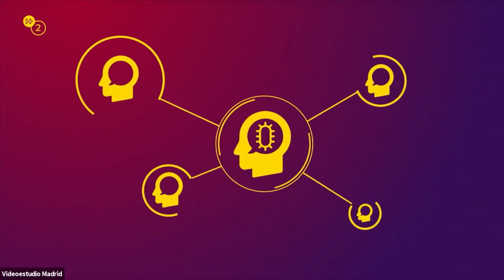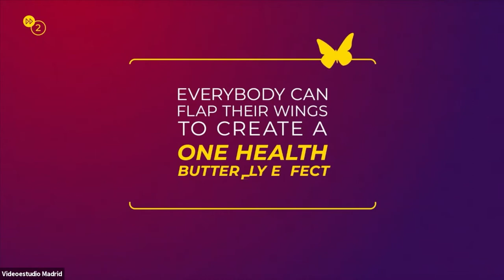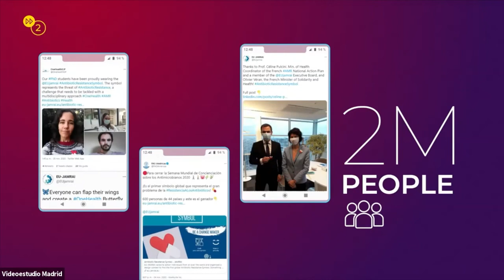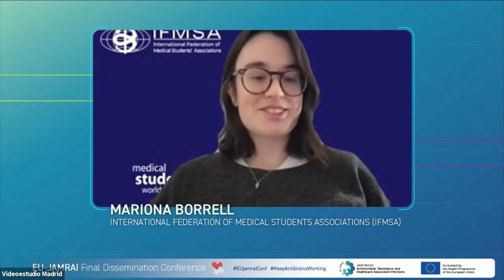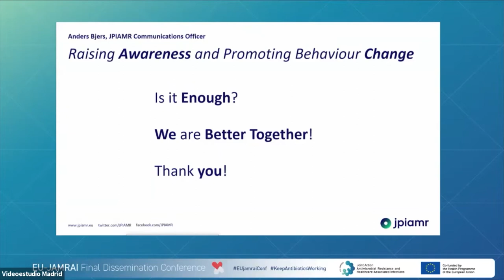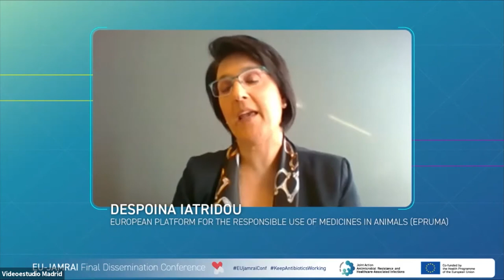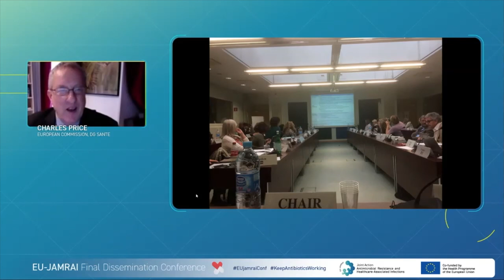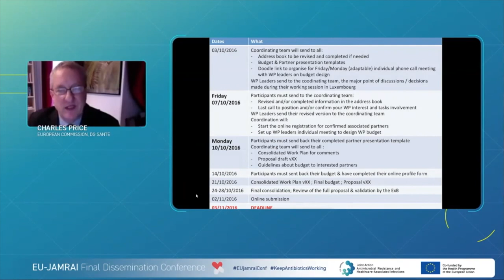EU-JAMRAI Awareness and Communication High Level Meeting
The EU-JAMRAI Awareness and Communication High Level Meeting gathered key speakers from the Antimicrobial Resistance (AMR) field. With the participation of institutions such as DG SANTE, WHO, ECDC and EFSA, among others, the Communication team presented the results of three and a half years of work through a dynamic video.

This video was followed by discussions with representatives from key organizations in the areas of policy making, human and animal health, food safety and communication, among others.